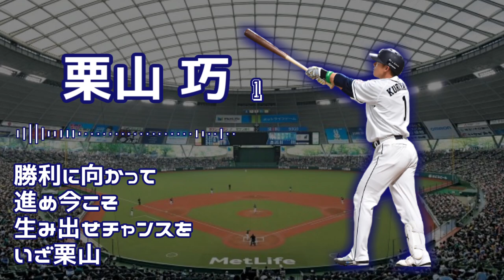埼玉西武ライオンズ 栗山巧 応援歌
2000本安打おめでとうございます！！

4000本打ってください！（）